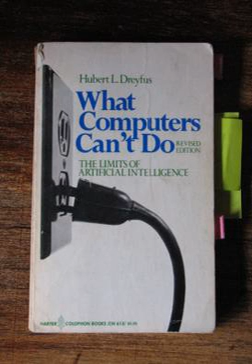Dreyfus' critique of artificial intelligence | Wikipedia audio article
00:02:18 1 Dreyfus' critique
00:02:27 1.1 The grandiose promises of artificial intelligence
00:04:49 1.2 Dreyfus' four assumptions of artificial intelligence research
00:09:13 1.3 Knowing-how vs. knowing-that: the primacy of intuition
00:12:57 2 History
00:13:41 2.1 Alchemy and AI
00:15:01 2.2 Reaction
00:17:40 2.3 Vindicated
00:23:05 2.4 Ignored
00:27:24 3 See also

- Socrates

SUMMARY
Hubert Dreyfus has been a critic of artificial intelligence research since the 1960s. In a series of papers and books, including Alchemy and AI (1965), What Computers Can't Do (1972; 1979; 1992) and Mind over Machine (1986), he presented a pessimistic assessment of AI's progress and a critique of the philosophical foundations of the field. Dreyfus' objections are discussed in most introductions to the philosophy of artificial intelligence, including Russell & Norvig (2003), the standard AI textbook, and in Fearn (2007), a survey of contemporary philosophy.Dreyfus argued that human intelligence and expertise depend primarily on unconscious processes rather than conscious symbolic manipulation, and that these unconscious skills can never be fully captured in formal rules. His critique was based on the insights of modern continental philosophers such as Merleau-Ponty and Heidegger, and was directed at the first wave of AI research which used high level formal symbols to represent reality and tried to reduce intelligence to symbol manipulation.
When Dreyfus' ideas were first introduced in the mid-1960s, they were met with ridicule and outright hostility. By the 1980s, however, many of his perspectives were rediscovered by researchers working in robotics and the new field of connectionism—approaches now called "sub-symbolic" because they eschew early AI research's emphasis on high level symbols. In the 21st century, statistics-based approaches to machine learning simulate the way that the brain uses unconscious process to perceive, notice anomalies and make quick judgements. These techniques are highly successful and are currently widely used in both industry and academia.  Historian and AI researcher Daniel Crevier writes: "time has proven the accuracy and perceptiveness of some of Dreyfus's comments." Dreyfus said in 2007, "I figure I won and it's over—they've given up."